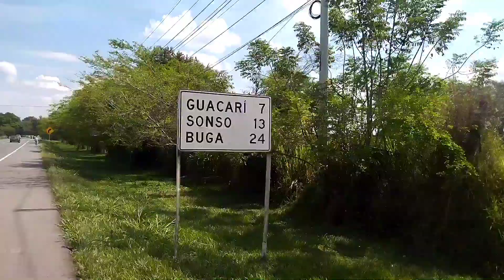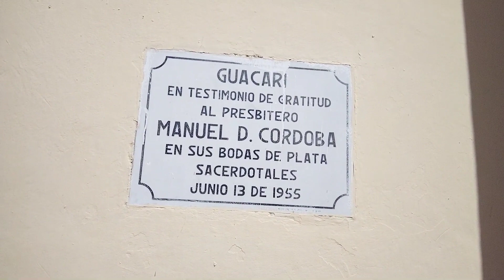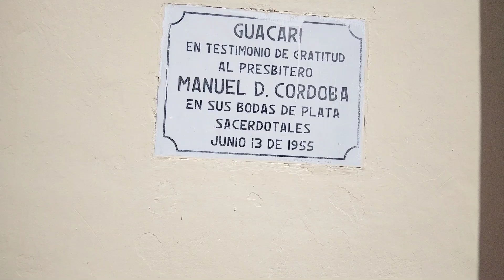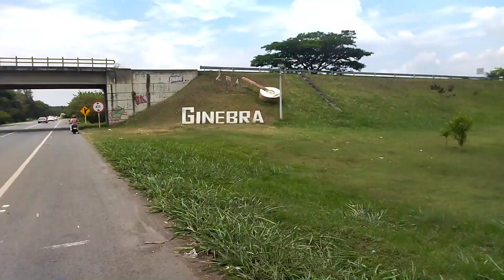SALIENDO A RODAR DE CALI - GUACARI - CALI 🚲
Con mucho esfuerzo se consiguió no olviden apoyar y dejarme su like ;)😉👍